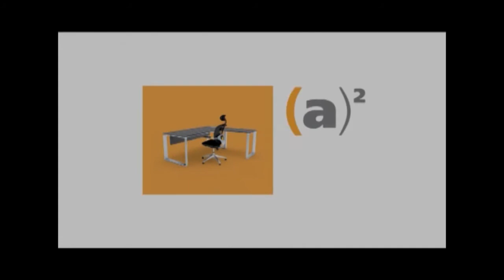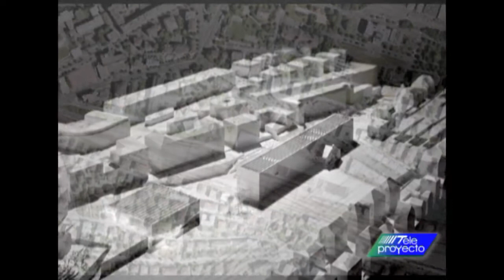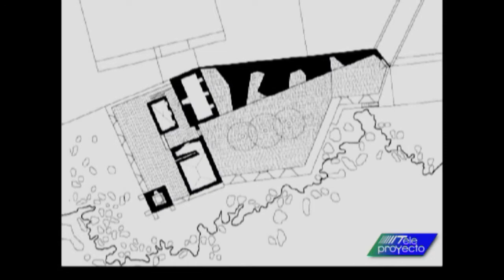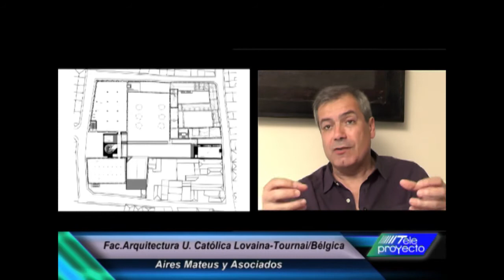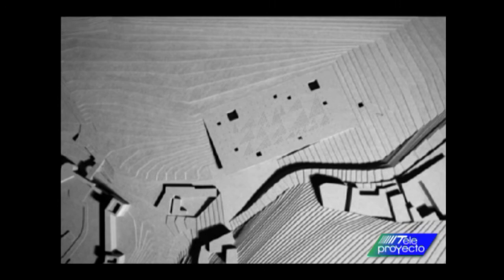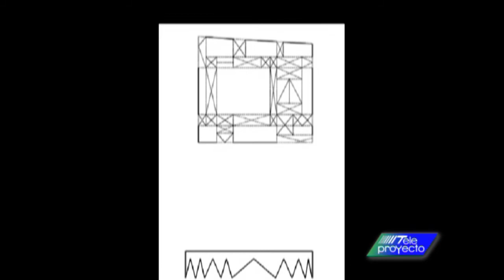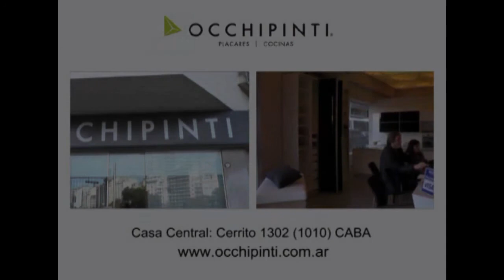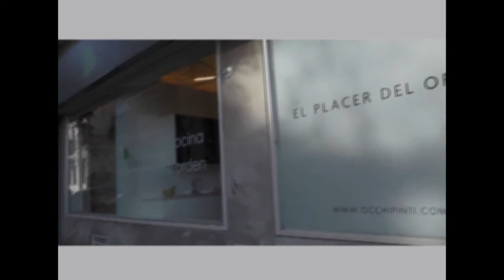Teleproyecto Nº 1326 Arq Manuel Aires Mateus, mirada portuguesa en permanente búsqueda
Hoy, compartimos la primera parte de la entrevista exclusiva que le hiciéramos al destacado arquitecto en su visita a Buenos Aires, para cerrar el Workshop organizado por la Sociedad Central de Arquitectos que culminó con una muestra en el Marq, de las maquetas realizadas por los participantes y la exposición sobre las obras del estudio. Comienza el extenso diálogo con Francisco Fasano, Director de Teleproyecto/Arquitectura Audiovisual, refiriéndose a la importancia de trabajar con los alumnos..